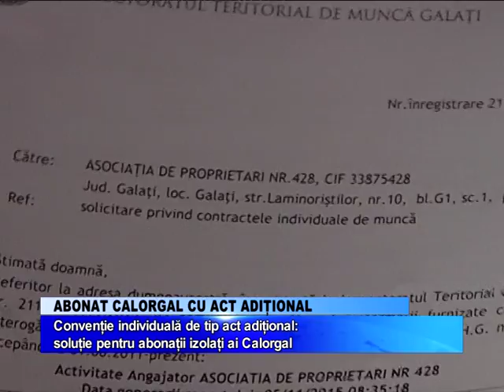SINGUR PE SCARA LA TEAVA CALORGAL